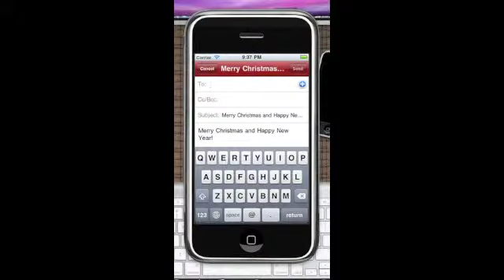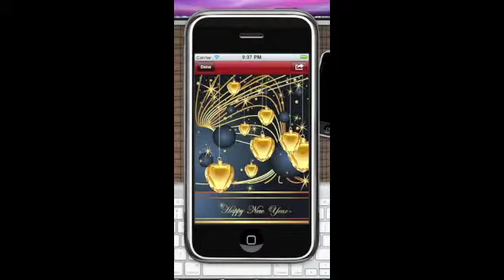New iPhone app "Christmas and New Year"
Congratulate your family, friends or coworkers with holidays Christmas and New Year by sending a celebration postcard. The application provides more than 70 celebration greeting cards.